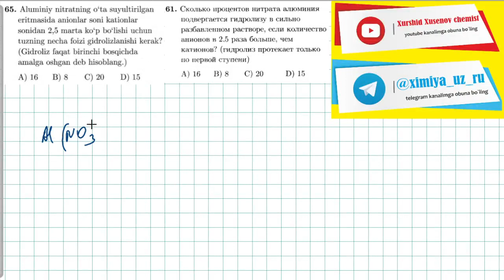elektrolitik dissotsialanish 65-test | 61-тест электролитическая диссоциация